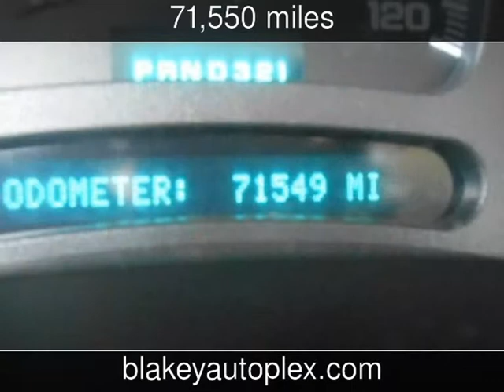2004 GMC Yukon SLT Used Cars - Bossier City,Louisiana - 2013-11-02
See more details about this used car This 2004 GMC Yukon SLT with 71,550 miles is for sale at Blakey Auto Plex.